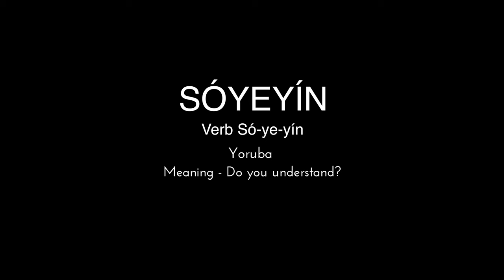Soyeyin feat. Tendo, Artismorello & Fayobi (Official Video)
Afrobeats Vibes.

Produced by: Morello
Director: Film Boy Entertainment | Prince Mensah